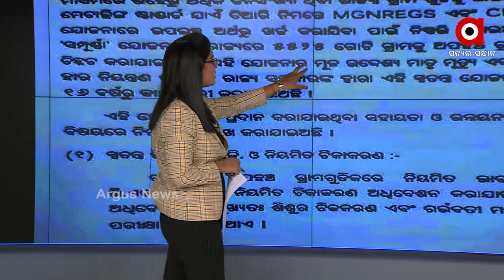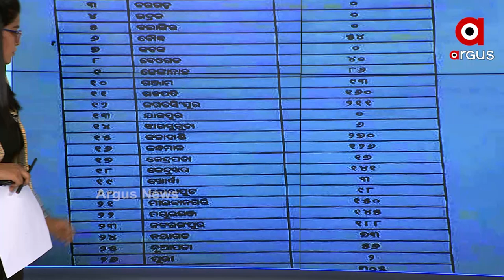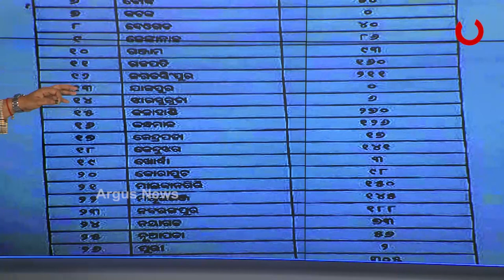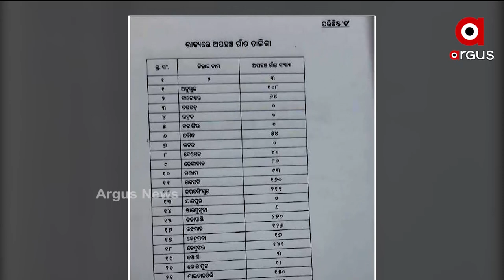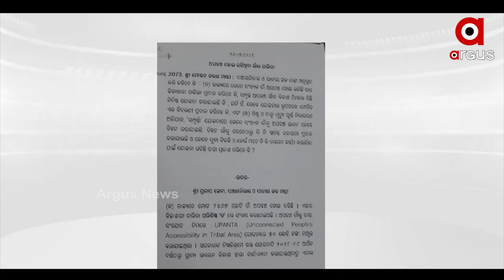Argus Ground Zero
Argus Ground Zero : ଗାଁରେ ପହଞ୍ଚି ପାରିଲାନି ଆମ୍ବୁଲାନ୍ସ, ଚାଲିଗଲା ରୋଗୀଙ୍କ ଜୀବନ